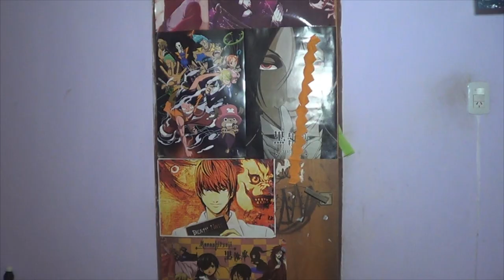LAST FRIDAY NIGHT (15 AÑOS FATIMA) VER EN 1080p HD